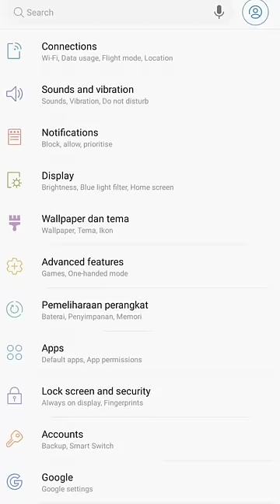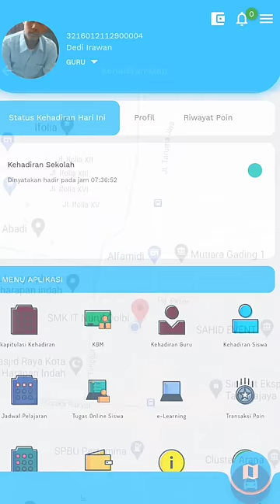Absen Apk Kunci terdeteksi fake Gps, begini caranya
Cara ini untuk menghapus data lokasi yg pernah di buka oleh apk maps, maka terbaca hp menggunakan fake gps.
maka kita hapus data agar kembali kosong.